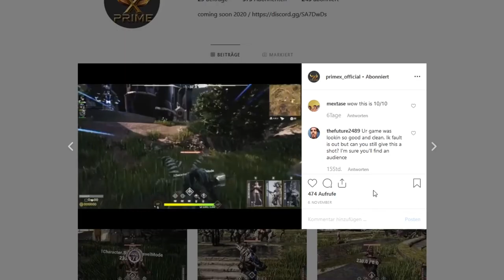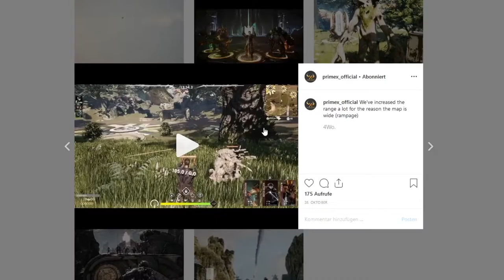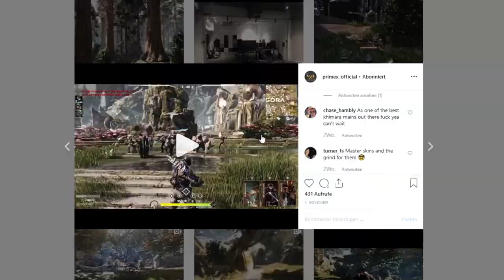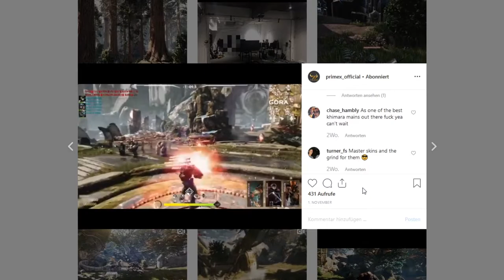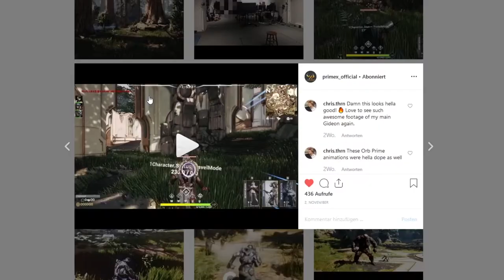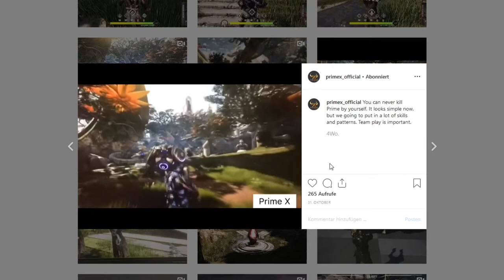Wird das überhaupt ein Moba? | Noch ein neues Paragon 2 | Prime-X [DEUTSCH] Shark'ZxD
🔽🔽🔽EIN KOMPLETT NEUES SPIEL KOMMT AUS DEM NICHTS UND MÖCHTE DAS NEUE PARAGON SEIN!

Prime X von Team Souleve

⚡ Schau doch auch mal in mein neustes Smite Video rein, ein Gameplay mit Loki, welcher quasi Kallari ist..

🎬 Alle Clips in diesem Video sind auf Prime X Officials Instagram-Seite zu finden.